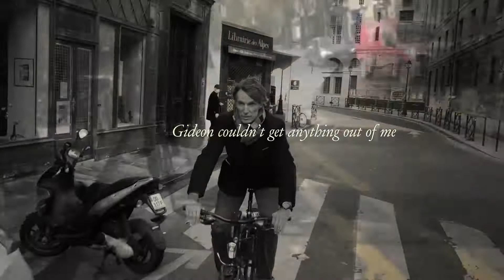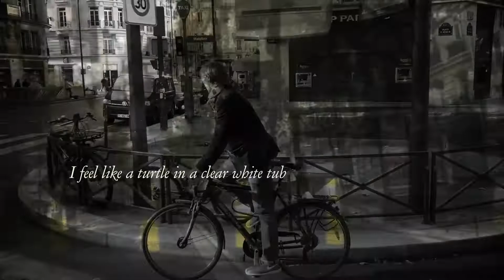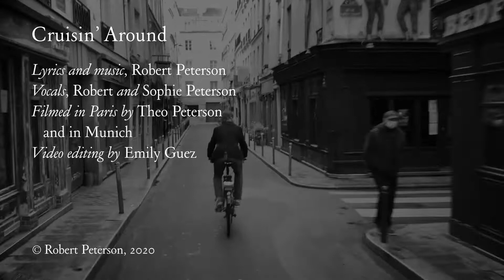Cruisin' Around by Robert Peterson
Vocals by Robert and Sophie Peterson
All guitars and percussions by Robert Peterson
Video by Emily Guez
Filmed in Paris by Theodore Peterson and in Munich in November 2020
Music and Lyrics by Robert Peterson, 2020